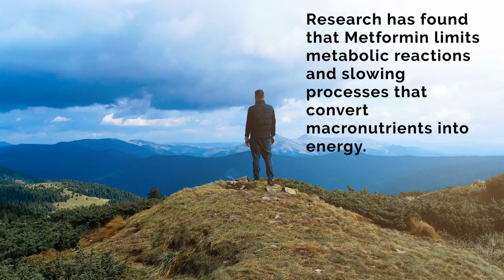DAVID SINCLAIR “Metformin & Exercise” | Dr David Sinclair Interview Clips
Dr David Sinclair talks about his view on the future of aging and also update on his basic supplement protocol in this clip.